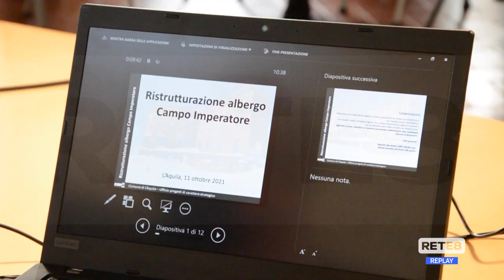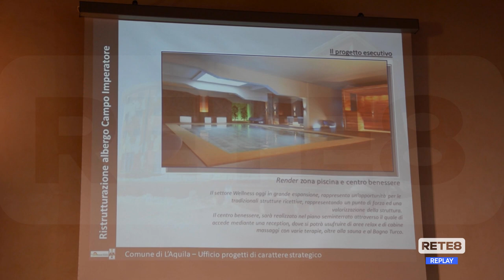L’Aquila - Lavori all’hotel di Campo Imperatore